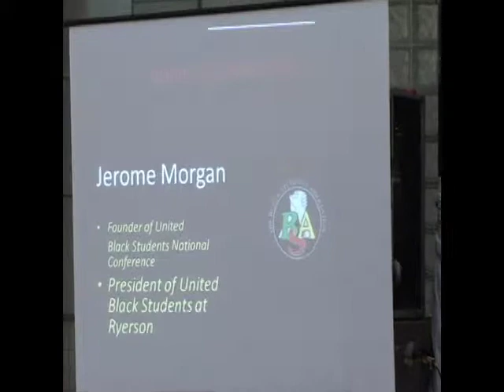Season4 Episode20 Part4.mov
Interviews with representatives of UWO's Black History Month.